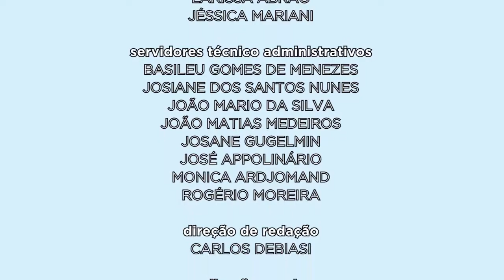Diálogo Com A Gestão | PROPLAN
Nesta edição, o Pró-reitor de Planejamento, Orçamento e Finanças é nosso convidado para falar das ações e desafios orçamentários na UFPR.

O professor Fernando Marinho Mezzadri é mestre em Educação, doutor em Educação Física e membro de instituições nacionais e internacionais voltadas à pesquisa de políticas públicas para o esporte.